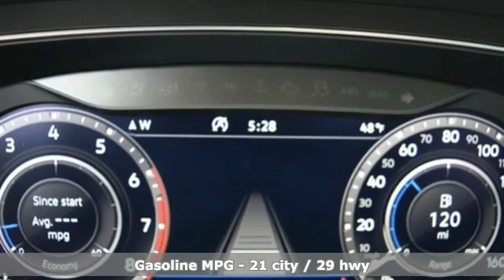New 2019 Volkswagen Tiguan Capitol Heights, MD VKM051333 - SOLD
Year: 2019
Make: Volkswagen
Model: Tiguan
Trim: SEL Premium
Engine: 2.0L TSI DOHC
Transmission: 8-Speed Automatic with Tiptronic
Color: White
Interior: Storm Gray Leat
Stock #: VKM051333
VIN: 3VV4B7AX3KM051333

Address:
1720 Ritchie Station Court